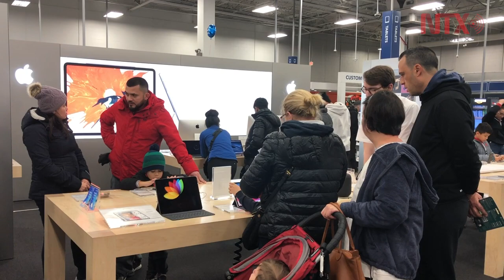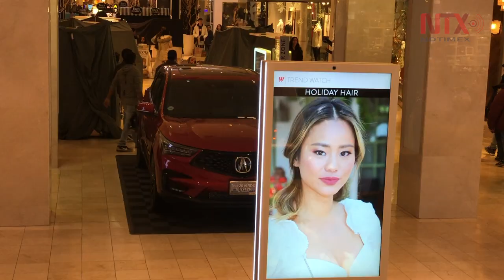Poca afluencia durante Black Friday en EUA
Durante el Black Friday 2018, se ha registrado poca gente en las tiendas realizando compras, lo que puede deberse al boom de las compras por internet.